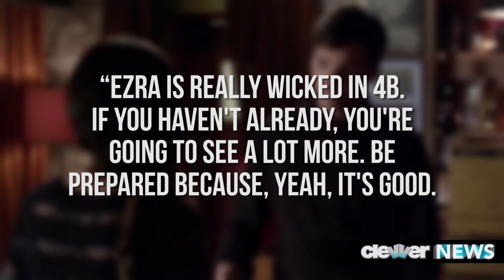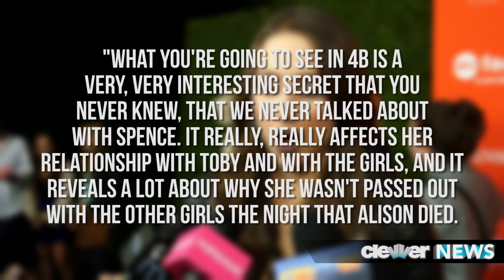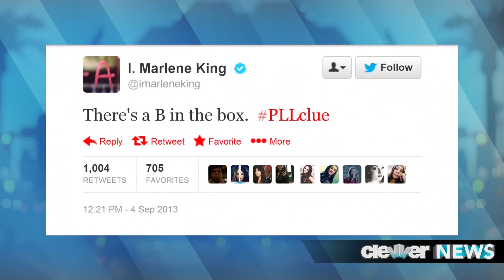Is ARIA A? Working with Ezra?! Pretty Little Liars 2014 Sneak Peek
Katie Krause, Deidre Behar and Dana Ward give you Pretty Little Liars Season 4 spoilers and sneak peeks about Aria, Ezra, A theories, Spencer and MORE!